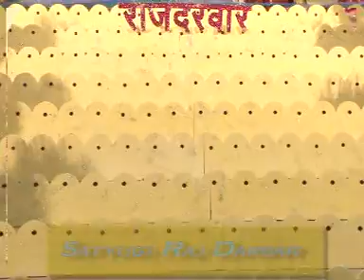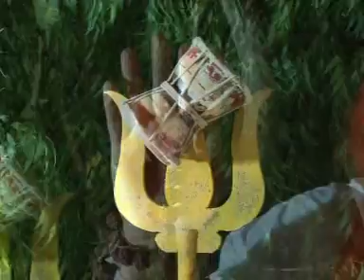Shri Krishna Janmastami Jhankis 2013 at Om Shanti Retreat Centre, Delhi-NCR